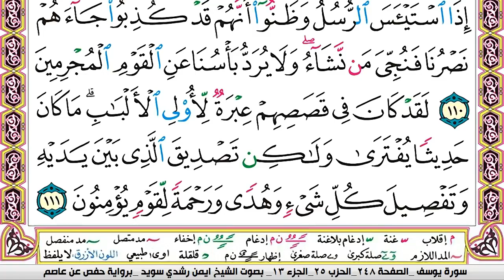سورة يوسف كاملة مكتوبة ايمن سويد ـ تحفيظ القرآن الكريم بسهولة ويسر The Noble Qur